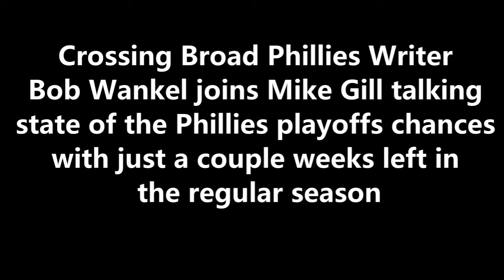State of the Phillies to make playoffs with 16 games left: Bob Wankel joins Mike Gill 9-17-21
Crossing Broad Phillies Writer Bob Wankel joins Mike Gill talking
state of the Phillies playoffs chances with just a couple weeks left in
the regular season